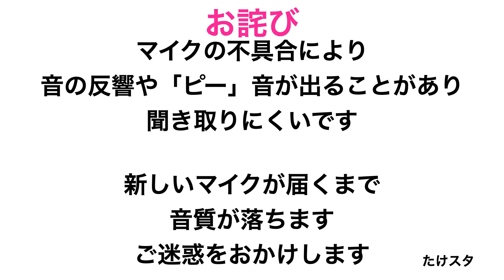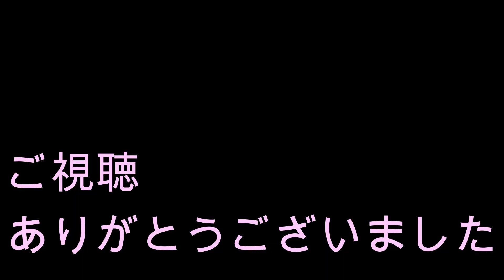【家族で見て】人生の幸福と後悔！Best10!!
毎週金・土曜日に最新動画をアップしていきます^^
薬剤師が健康、医療、お薬、お金について情報発信しているチャンネルです！
普段聞けない話が盛り沢山♪

これからも皆さんに楽しんでいただける情報を発信していきますので